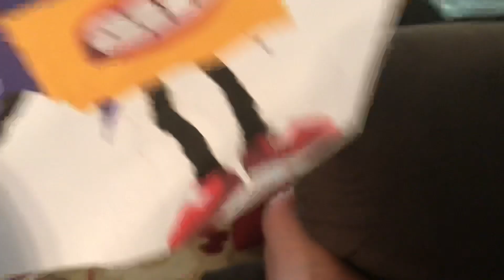William Vaulter Salute